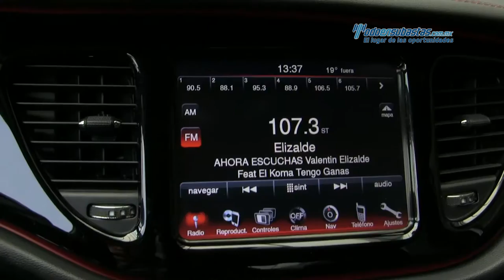Dodge - Dart GT 2014 - ED743665